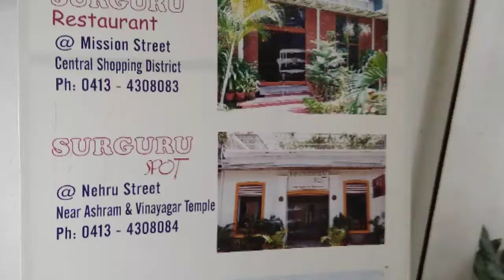பாண்டிச்சேரியில் day 2/ trip to pondicherry day2/ CM on walk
Hi friends I shared my trip day  2 hope you all enjoy